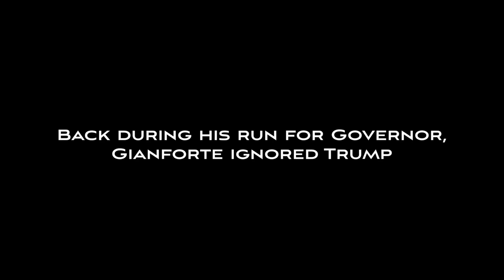“Flip Flop Forte” -- Greg Gianforte's Evolving Support for Trump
Ahead of Donald Trump Jr.’s controversial visit where he’ll attend closed-door fundraising events for New Jersey multimillionaire Greg Gianforte, the Montana Democratic Party released a new video highlighting Gianforte’s evolving support for President Trump.